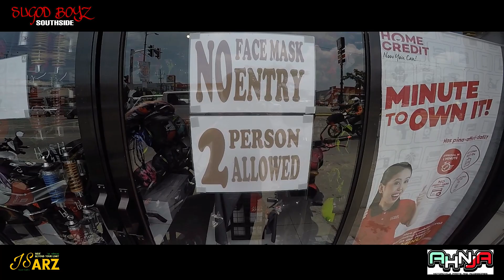MALIIT SA LABAS PERO MADAMING HELMETS SA LOOB | AHNJA MC PARTS AND ACCESSORIES @ BACOOR CAVITE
-Vlog taken before MECQ-

Shop located at Molino Bldv. in front of Jollibee and Total Gasoline Station.

Motovlogging setup:
Go Pro Hero 4 Black - Primary
GRX Chin Mount
KYT NFR Track Matte Grey
Suzuki Raider J 115 Fi